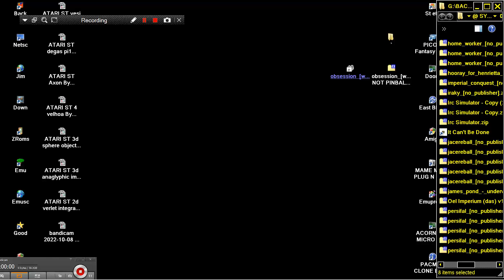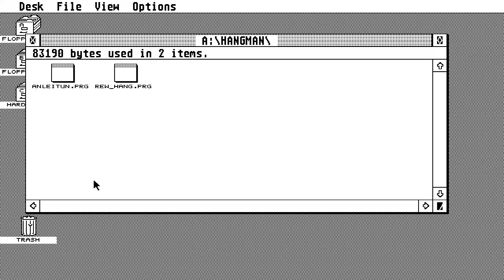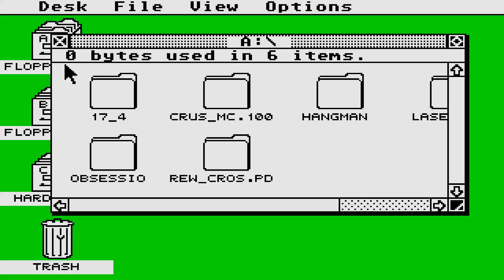ATARI ST HANGMAN By Peter Weber PD 1991 MONO CHROME BW HIGH RESOLUTION 640 400 STE